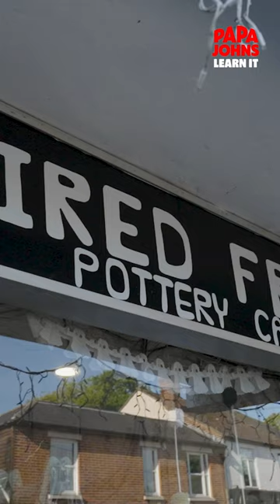The Red Roses with the most chaotic art lesson ever? @EnglandRugby